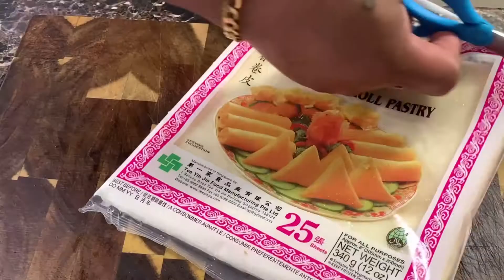Best Appetizer | Lumpia Salami | Hot Kawali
My simple and easy way of cooking appetizer on your next party lumpia salami. Thank you so much.